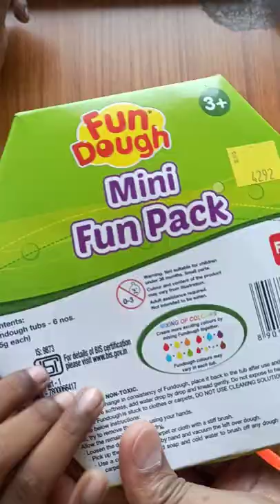Mini Fun Dough Pack @1joybox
Mini Fun Dough Pack ‎@1 Joy Box